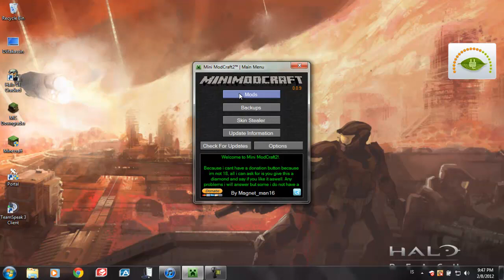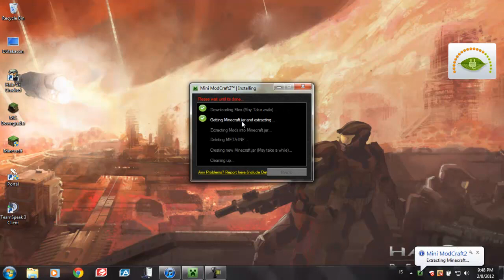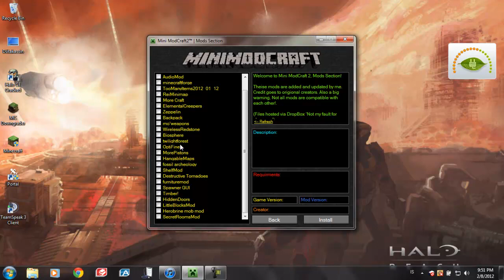minecraft mod installer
this tool is coo l for mods if you r noob in them
 i did   not make this tool